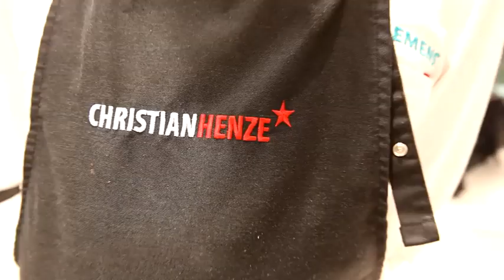Cooktainment mit Christian Henze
TV- Sternekoch Christian Henze auf der LivingKitchen 2015